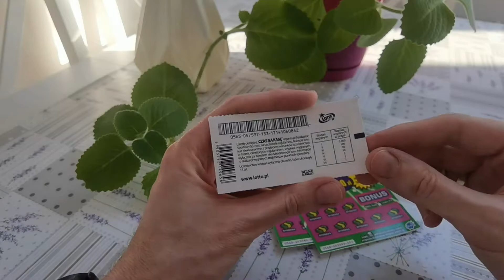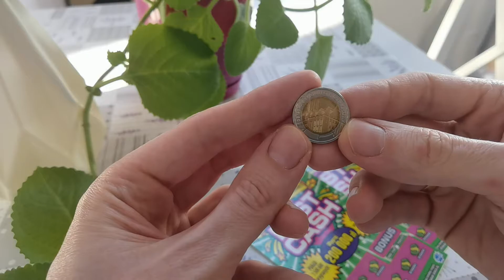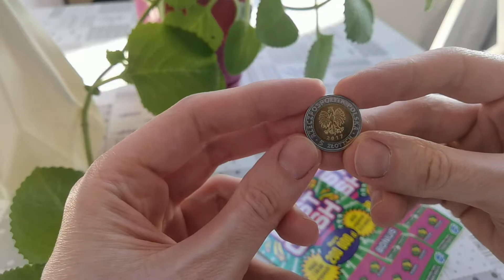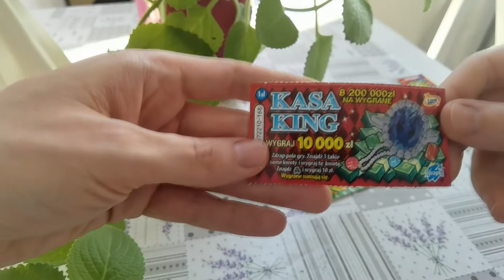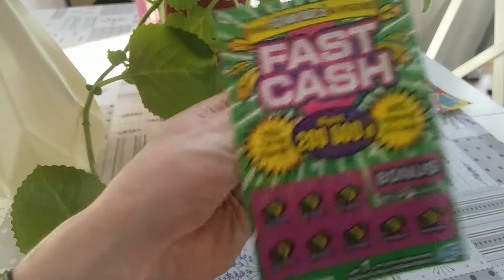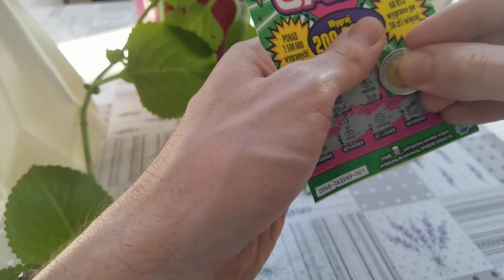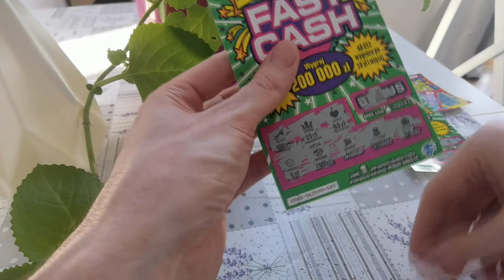Zdrapki lotto b4r7hez​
Cześć !

Miłego oglądania :)
Zostaw po sobie jakikolwiek ślad (koment, łapa, sub), będzie mi bardzo miło. 3maj się  :D

🔊 Muzyka w tle - jeżeli jest, to jest losowa

Sprzęt:

Płyta główna - MSI Z370 KRAIT GAMING
Karta graficzna - MSI GeForce GTX1080 Gaming X 8GB
Pamięć RAM - G.Skill Ripjaws V 32GB DDR4 3600MHz CL16
Zasilacz - Chieftec PROTON BDF-850C 850 Watt
HDD -HP SSD EX900 500GB M.2 + Crucial MX300 SSD M.2 525GB + 500GB WD Blue
Kierownica -  Logitech G920 + Logitech Force Shifter